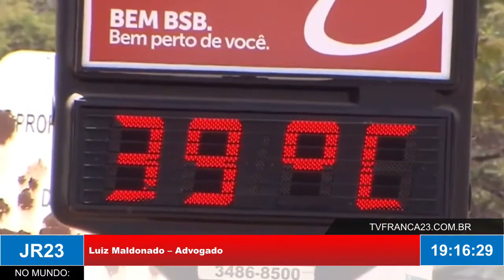“Condomínios podem adotar medidas para minimizar calor”, diz advogado